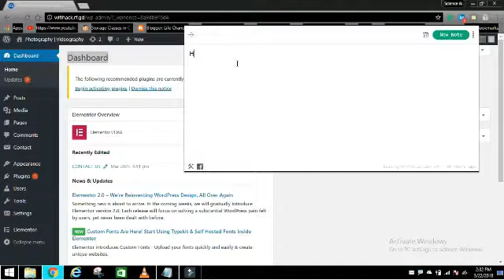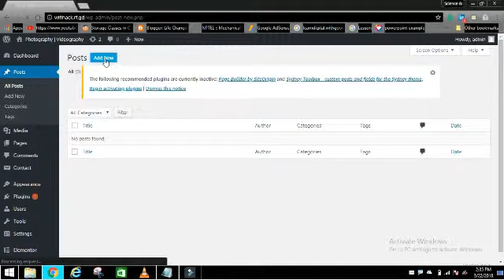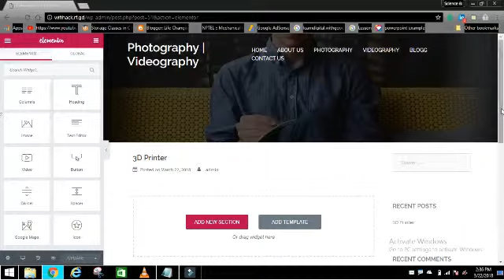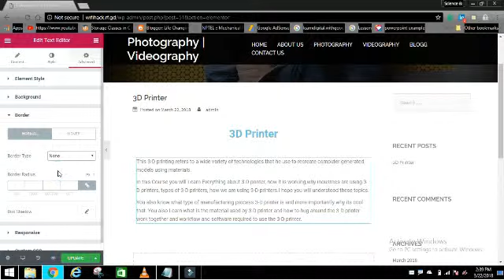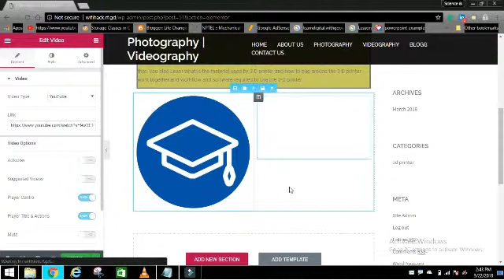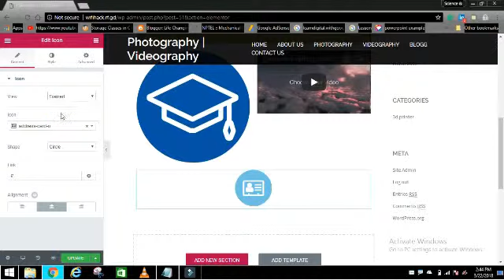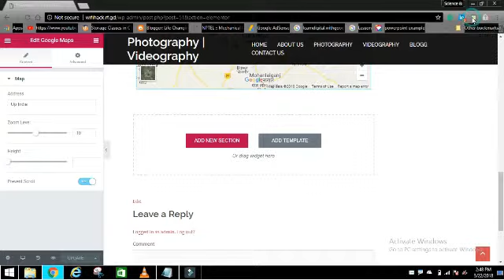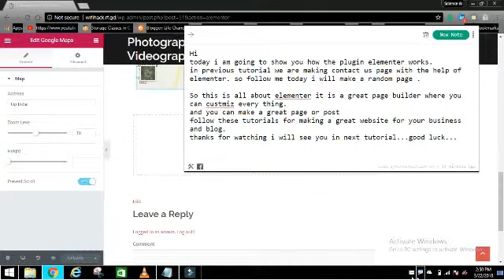How to use ELEMENTER plugin in WordPress # WordPress Tutorial #8